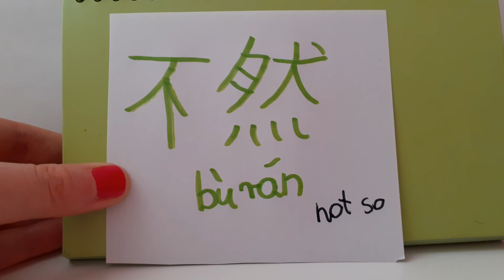HSK 5 exam Vocabulary 不然 ( bu ran ) adjective : NOT SO ; OTHERWISE ; IF NOT Advanced Chinese asmr